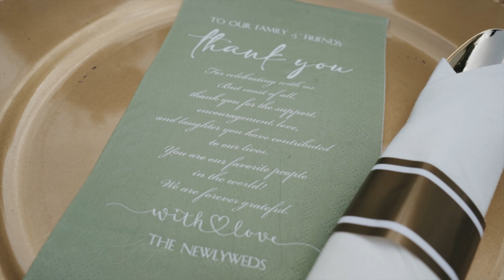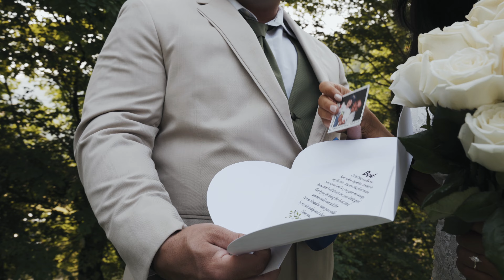Kayla + Gage | Chapmanville, WV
Kayla + Gage

Wedding Venue | Private Home in Chapmanville, WV
Filmmaker | Elevated Media
Photographer | Vivian Short Photography

Elevated Media
In Motion…In Sound…In Love